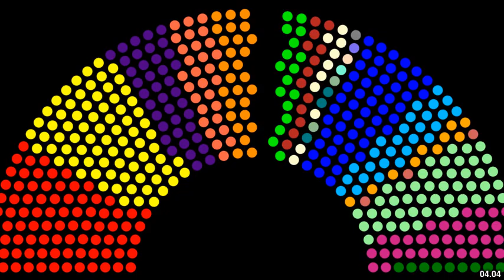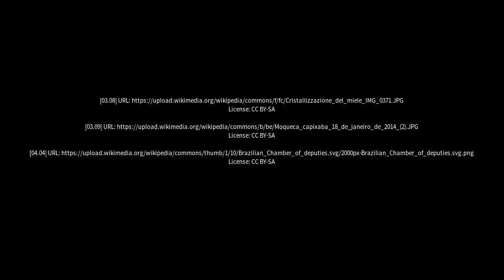Best places to visit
Best places to visit - Itamarandiba (Brazil) Best places to visit - Slideshows from all over the world - City trips, nature pictures, etc.